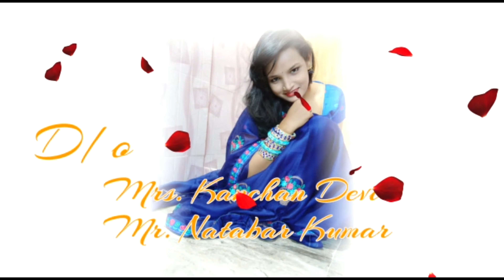ଭାଇ ବାହାଘର ପାଇଁ କଣ ସବୁ କିଣିଛି ଦେଖନ୍ତୁ |Bangle Shopping |Dress Shopping For Marriage |Odia Vlog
ଭାଇ ବାହାଘର ପାଇଁ କଣ ସବୁ କିଣିଛି ଦେଖନ୍ତୁ |Odia Vlog |Bangle Shopping |Dress Shopping For Marriage

SANARA Beautiful Brass Made 12 Multi Color Velvet Bangle Box Set for Women & Girls Jewelry

YouBella Jewellery Traditional Pearl Studded Gold Plated Bangles for Women and Girls

Guddan Glass Bangles Set for Women

Yaalz Silk Thread Beautiful Broad Kada Bangles With Kundan Stones Chuda Bangle Sets For Women Kids Girls Babies In Multiple Colors

ALLEX Traditional Gold Plated White Necklace Set for Women | 90172

Take a look at this atorakushon �New Satin Make Up Pouch Jewellery Cosmetic Organizer Traveling Kit for Women's Girl's Multi Purpose Vanity Box on Flipkart

YouTube- Odia Vlogs by Sujata
Facebook- Sujata Pradhan Behera